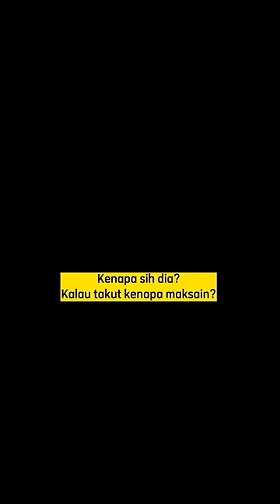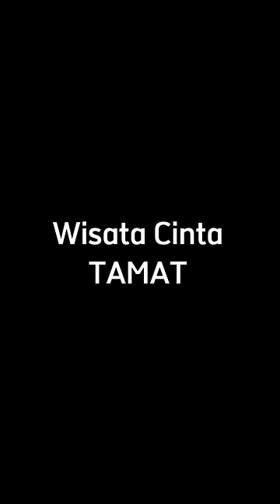KOMPILASI POV REVLICCA ( WISATA CINTA) 2022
Aku gak nyangka bakal dapet pasangan dari wisata sekolah